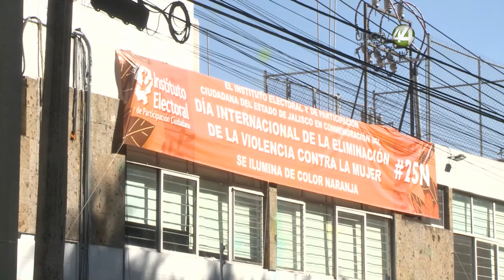El IEPC restituye 19 candidaturas a Morena, entre ellas, Tlajomulco de Zúñiga